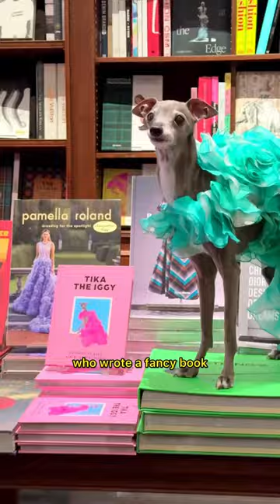Famous Dog has a Book Signing in NYC!